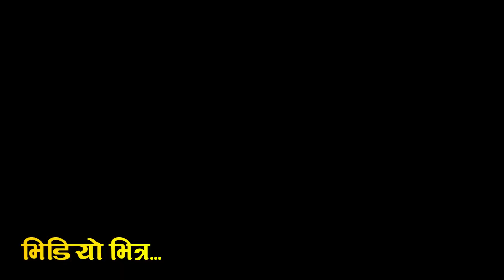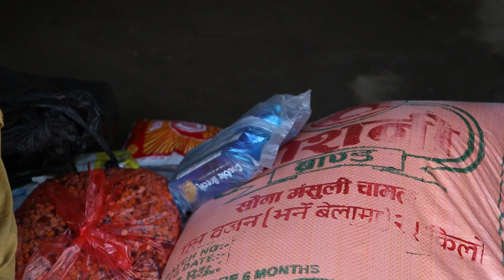कठै!बरा पानी न पाएर श्रीमान् को नि'धन!२सन्तान र श्रीमती रुदै मिडियामा!मुम्बईबाट मिन भण्डारीको सहयोग!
क्वारेन्टाइन मा १४ दिन बसेर घर फर्केको १ दिनमा कृष्ण जैशीको निधन!एक छोरा र एक छोरीको बिचल्ली!श्रीमती रुदै मिडियामा

Aaha Nepal Tv presents
Bhagi jaishi Help video

Host:
Milan Bista

Guest:
Bhagi jaishi family

Camera:
Bhim Magar

Edit:
khakendra Thapa Magar

Special Thanks:
Khakendra Thapa Magar(Sahara online Tv)
Bs digital
krish Bhandari

दिल खोलेर ढुक्क संग हामिलाई सम्झनुहोस्
१.समाजमा कोहि दिनदुखी गरिब असहाय छन् हात मुख जोर्न निकै गाह्रो छ!
२.अन्याय अत्याचार  तथा पिर मर्कामा पर्नु भाको छ!
३.नयाँ तथा अनौठो प्रतिभा छ जो अवसर खोज्दै हुनुहुन्छ!
५.सत्य तथ्य सुचना,खबरदारी सम्प्रेषण गर्नु छ!
६.कतै बिकास निर्माण हुदै छ तर अनियमितता छ,भ्रष्टाचार भईरहेको छ!
७.बिसुद्द आर्गानिक मनोरञ्जन

  आजै अहिले भर्खरै सम्पर्क गर्नुहोला
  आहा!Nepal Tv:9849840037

taja khabar
New khabar
Nepal News
Naya Naya News